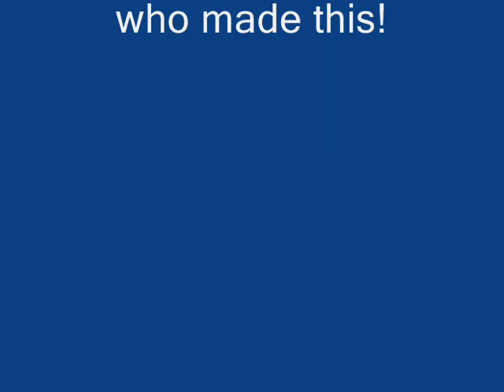Ducky Loves my phone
Ducky gets very giddy when people chat with her on the phone.